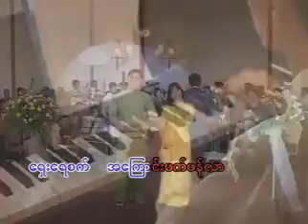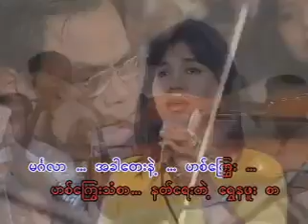Min Ga Lar Tay ... Yan Aung , Hay Mar Nay Win